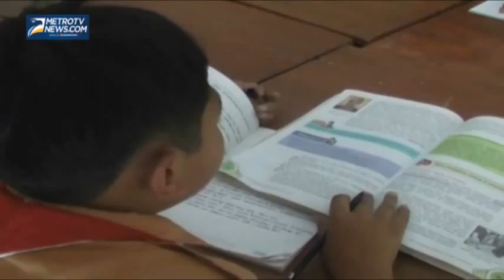Buku Kurikulum 2013 Belum Turun, Guru dan Orang Tua Siswa Resah